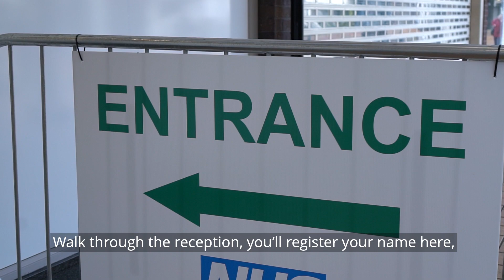NEW Mass Vaccination Centre opens in Burnley Town Centre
East Lancashire Hospitals NHS Trust have launched their new Mass Vaccination Centre in the heart of Burnley Town Centre. With a capacity to administer 100s of vaccines per day, this is an important step forward in the fight against Covid 19 in Lancashire.